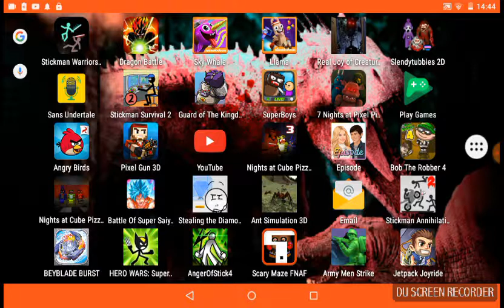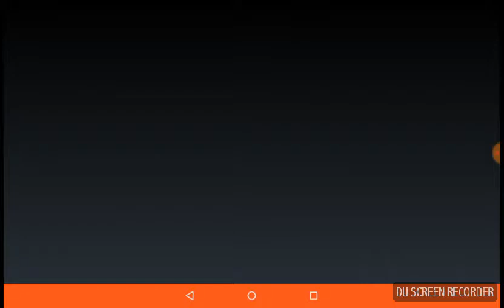so freaking intense part 2